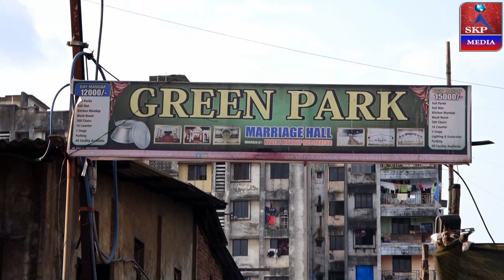Naat | Bayan | JASN E EID MILADUNNABI ﷺ 2024| Madrasa Hidayatul Islam Hadiya Moral School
SKP Media

JASN E EID MILADUNNABI ﷺ , Organised By "Madrasa Hidayatulislam Hadiya Moral School", " Naddi Naka Bhiwandi " On Saturday 21th Sept. 2024, Vanue Green Park Marriage Hall , Vanjarpatti Naka, Bhiwandi,  Video Record And Uploaded BY "SKP Media", 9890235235,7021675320

Sound system, Videography and the entire event is managed by "SKP EVENTS".

For any queries contact Mr.Sadique KP

***---VIDEO RECORDED & UPLOADED BY --"SKP MEDIA" "SADIQUE K.P"... 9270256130,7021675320 ---